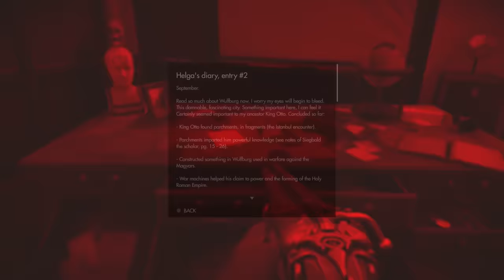Wolfenstein The Old Blood Walkthrough Gameplay Part 1 - Prison (PS4)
Wolfenstein The Old Blood Walkthrough Gameplay Part 1 includes Mission 1 of this Wolfenstein The Old Blood Walkthrough in 1080p HD for PS4, Xbox One and PC. This Wolfenstein The Old Blood Gameplay Walkthrough will include a Review, all Campaign Missions, Weapons, Enemies, Bosses, New Gameplay and the Ending of the Single Player.

Wolfenstein: The Old Blood is an action-adventure first-person shooter video game developed by MachineGames and published by Bethesda Softworks. Wolfenstein: The Old Blood is available for PlayStation 4, Xbox One and PC. The game is a stand-alone expansion pack in the Wolfenstein series, and a prequel to 2014's Wolfenstein: The New Order. Set in 1946, the single-player story follows war veteran William "B.J." Blazkowicz and his efforts to discover the locations of a Nazi compound.

The game will be split into two interconnected stories, both set prior to the events of The New Order. In the first part, titled Rudi Jäger and the Den of Wolves, William "B.J." Blazkowicz (Brian Bloom) attempts to break into Castle Wolfenstein to steal the coordinates to the compound of General Wilhelm "Deathshead" Strasse (Dwight Schultz). In the second part, titled The Dark Secrets of Helga Von Schabbs, Blazkowicz travels to Wulfburg, where he meets a Nazi archaeologist who is discovering several artifacts that threaten to release a "dark and ancient power".